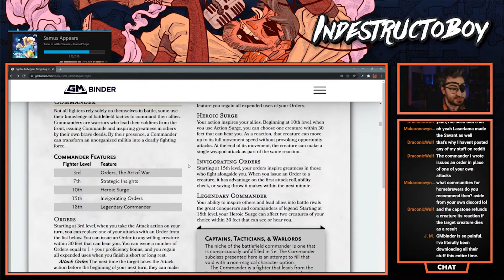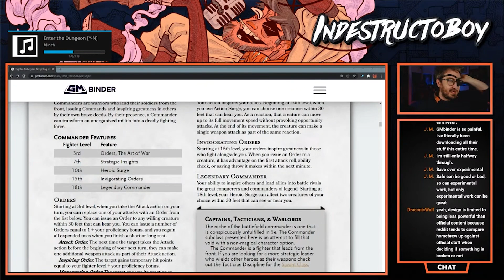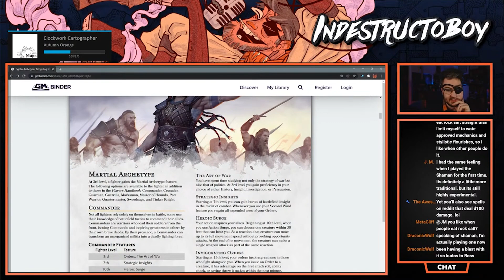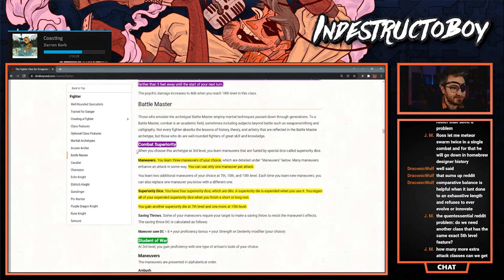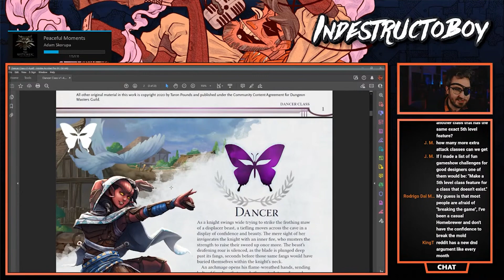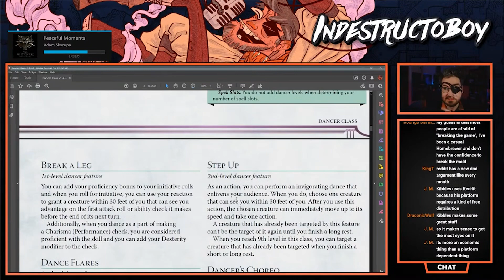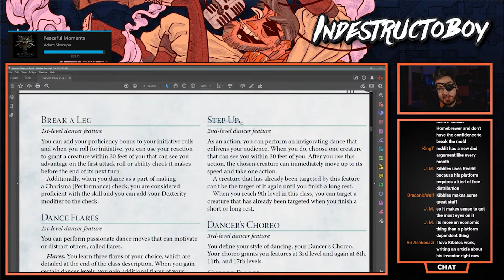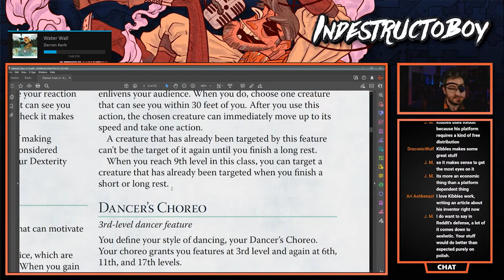Don't get critique from Reddit's /r/unearthedarcana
Taron "Indestructoboy" Pounds is a platinum best-selling character option designer on the Dungeon Masters Guild, with his Merchant and Dancer receiving critical acclaim.

Credits

Graphic Design & Editing: Taron Pounds
Channel Artwork: Jeremy Luther
Channel Theme Song: "Dungeons of Canada" by Michael McGinley
Dungeon Map Background: Dyson Logos